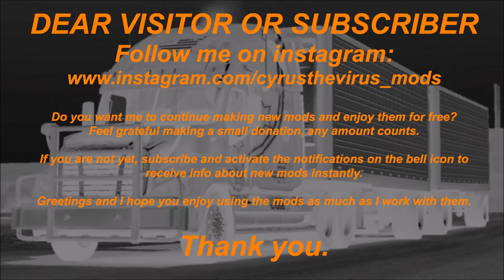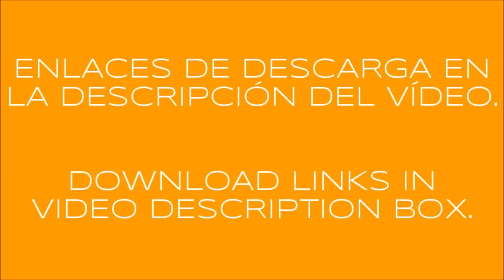RENAULT PREMIUM dCi420 ETS2 1.35.x DX11 & PREVIOUS VERSIONS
SPANISH - ESPAÑOL

RENAULT PREMIUM DCi420

Créditos: CyrusTheVirus, Taina95, Daniil, SheryO, D9DbKO, Ventyres.

Camión adaptado a la versión 1.35.x de ETS2.
Mejorados los limpiaparabrisas.
Añadidas placas traseras de naciones.
Añadidas luces de matrícula.
Añadida luz de marcha atrás de la cabina.
Algunas correcciones.
Camiones de trabajo rápido con GPS.
Addon para DLC cabin accessories y SiSL Megapack incluído en el mod principal.

SE PUEDE COMPARTIR LIBREMENTE PERO SOLAMENTE USANDO EL ENLACE ORIGINAL.
NO ESTÁ PERMITIDO SUBIR EL ARCHIVO A OTROS SERVIDORES.

INGLÉS - ENGLISH

RENAULT PREMIUM DCi420

Credits: CyrusTheVirus, Taina95, Daniil, SheryO, D9DbKO, Ventyres.

In this update:

Improved windshield wipers.
Rear countries plates added.
License plate lights added.
Cabin reverse light added.
Few corrections.
Quick job trucks with GPS.
Addon for DLC cabin accessories & SiSL Megapack included in main mod.

YOU CAN SHARE IT FREELY BUT ONLY USING THE ORIGINAL LINK.
UPLOAD THE FILE TO OTHER SERVERS IS NOT PERMITTED.